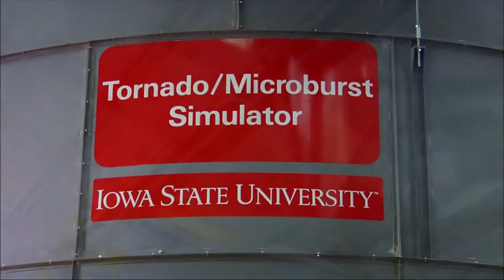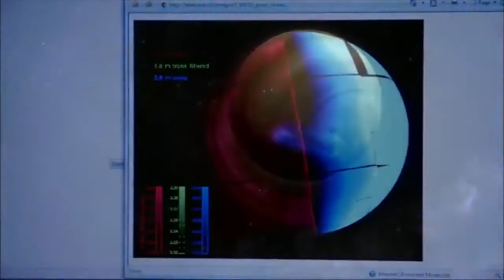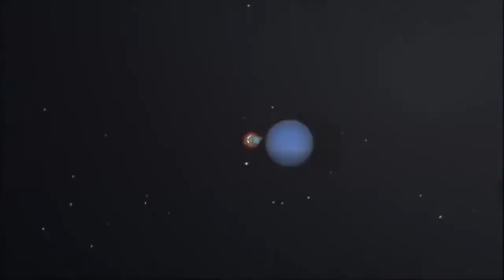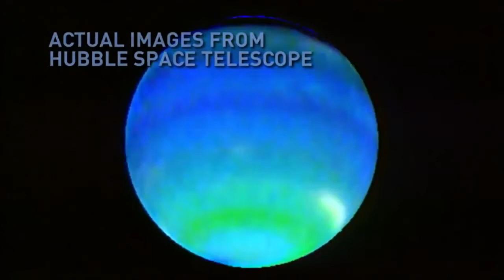National Geographic | Science Documentary 2016 | Wildest Weather in the Cosmos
Science Documentary 2016 | Wildest Weather in the Cosmos.

A look at bizarre weather phenomena on other worlds in our solar system such as tornadoes with 6000 MPH winds, and rain made of iron. If a planet has an .

If a planet has an atmosphere it has weather. And where there is weather there are storms. Our solar system is chock full of them. And the bigger the temperature .

In Wildest Weather in the Solar system you will witness the most beautiful, powerful, and mysterious weather phenomena. From a storm the size of a . National .

A look at bizarre weather phenomena on other worlds in our solar system such as tornadoes with 6000 MPH winds, and rain made of iron.